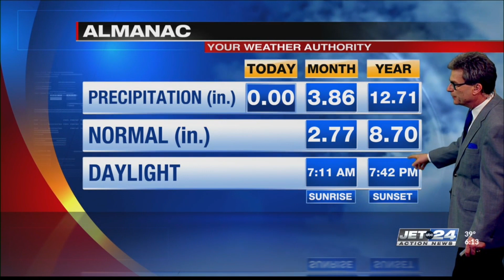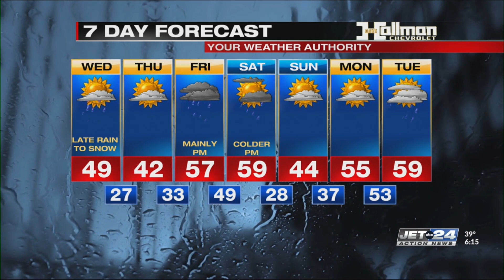Jet 24 Action News at 6